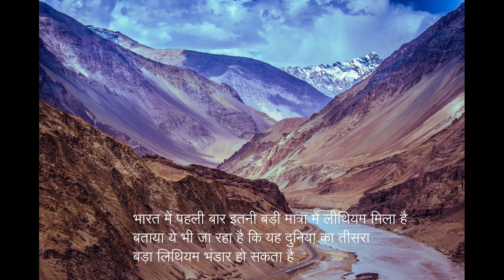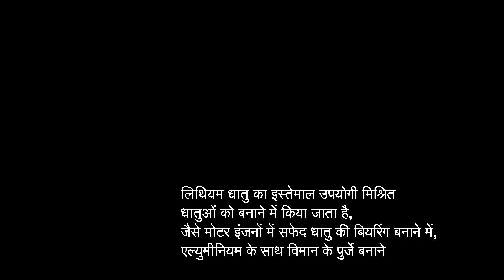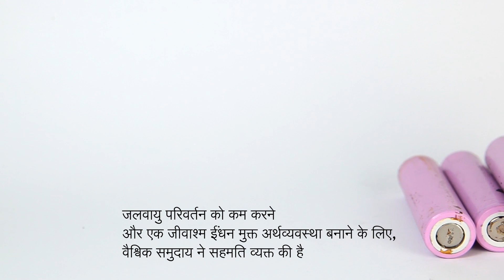लिथियम व्हाइट गोल्ड क्यों कहा जाता है?